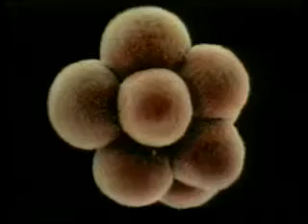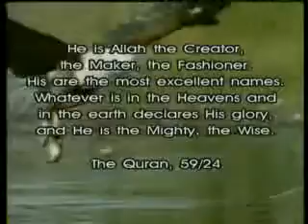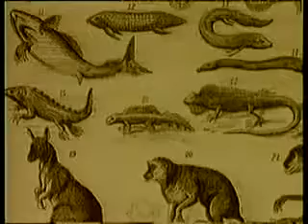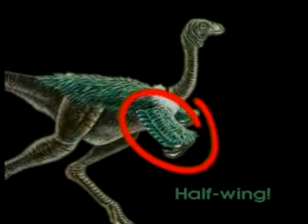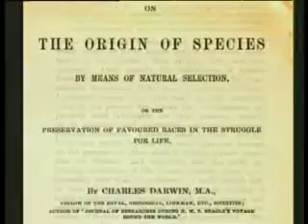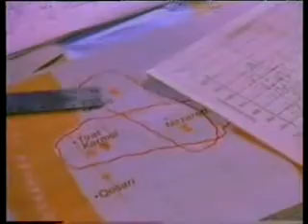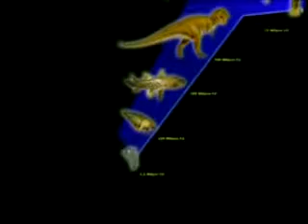Collapse of Evolution - Darwin's Evolution-Theory is Non-sense - 4/7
Collapse of Evolution

Various branches of science developed since the formulation of Darwinism have demonstrated that this theory is nothing but an imaginary scenario. This documentary examines this scientific collapse of Darwinism in three chapters:
1) The Origin of Life
2) Imaginary Mechanisms of Evolution
3) The Fossil Record